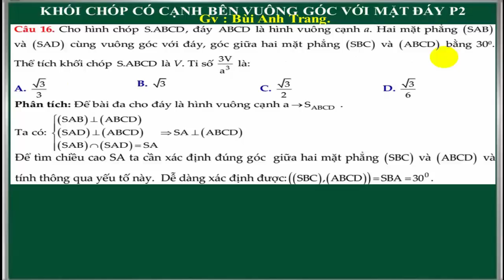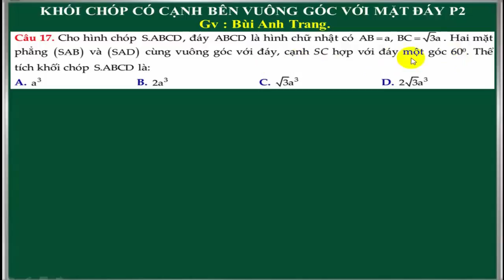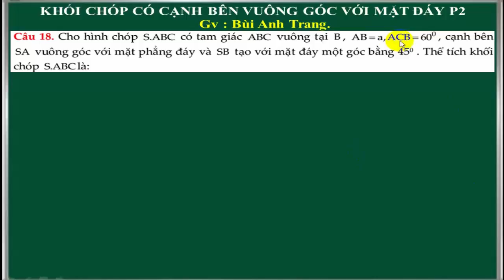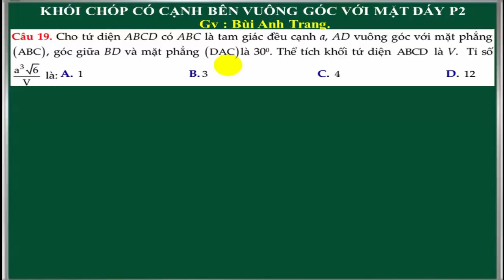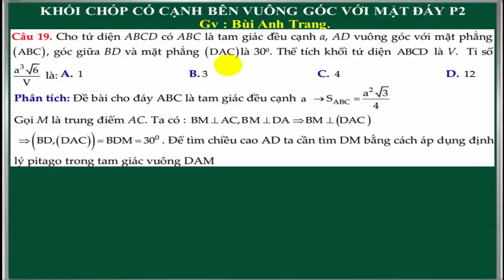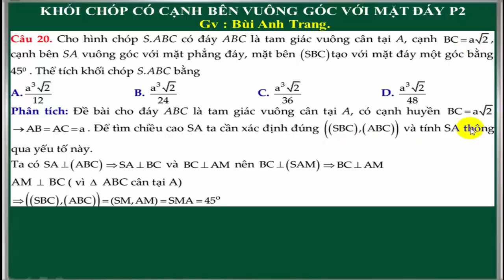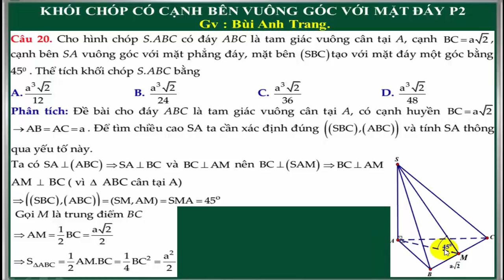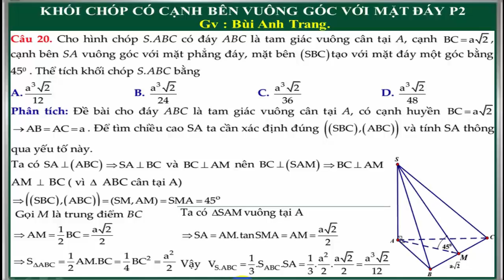KỸ NĂNG GIẢI NHANH TRẮC NGHIỆM -THỂ TÍCH HÌNH CHÓP P2(tiếp theo)